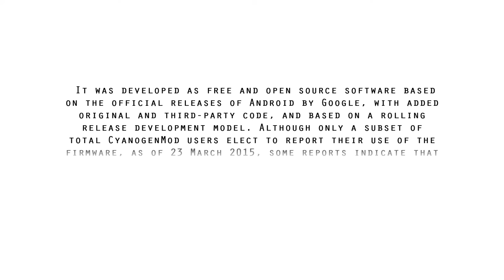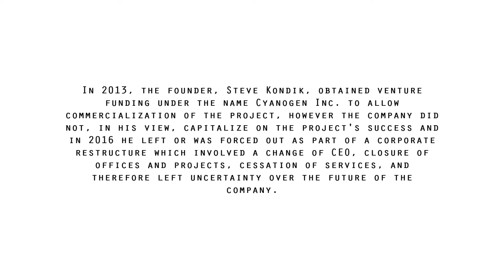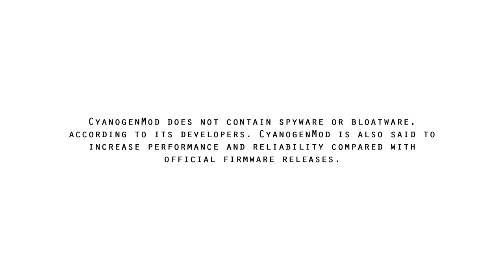Goodbye CyanogenMod | A Short Film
As you probably know, CyanogenMod is now LineageOS.